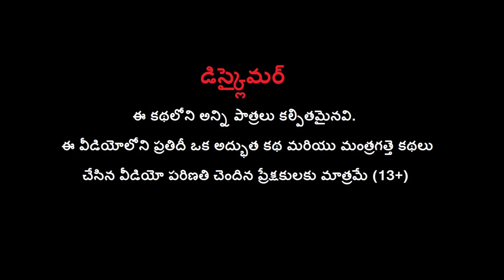గర్భవతి ఆవు మరియు కుక్కలు - Pregnant Cow 🐄& Dogs 🐶Story in Telugu Kathalu Moral Stories Bul Bul TV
Watch గర్భవతి ఆవు మరియు కుక్కలు - Pregnant Cow 🐄 & Dogs 🐶 Story in Telugu Kathalu Moral Stories Bul Bul TV.

What would you do if you found a pregnant cow on your farm? Would you keep her or kill her? That's the dilemma faced by a farmer in Telugu Kathalu Moral Stories Bulbul TV's new episode. The farmers in this story have different opinions about what to do with the cow, and the story plays out over the course of the episode.

Watch Telugu Kathalu Moral Stories Bulbul TV to find out what happens in the end! This episode is packed with comedy, action and heart-wrenching drama, and it's sure to entertain you. So what will you do? Will you help the pregnant cow, or will you slaughter her?